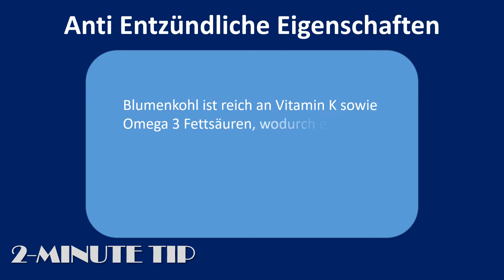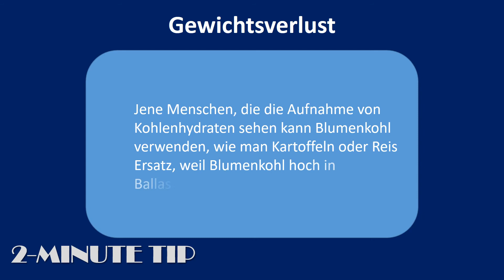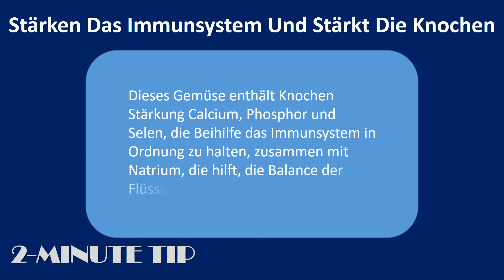Vorteile der Blumenkohl | gesunde Verdauung & hoch in den Antioxydantien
Find out in this video Vorteile der Blumenkohl | gesunde Verdauung & hoch in den Antioxydantien
 Vorteile der Blumenkohl.

 anti
entzündliche Eigenschaften.
 Blumenkohl wird mit Nährstoffen belastet und ist sehr gut für unsere Gesundheit sowie der Haut und der Haare.
 Blumenkohl ist reich an Vitamin K sowie Omega
3
Fettsäuren, wodurch es seine Fähigkeit, in der die chronische Entzündung in den Gelenken zu helfen, ist die Hauptursache von Arthritis.

 hoch in den Antioxydantien.
 Diese Nahrungsmittel enthalten phytonutrients, beta
Carotin und Antioxidantien, die mit regelmäßigen verwenden, wird die Chance von freien Radikalen sowie Hilfe gegen Herz
Kreislauf
 und Krebserkrankungen schützen verringern.

 Blumenkohl Aids eine gesunde Verdauung.
 In der Regel, die Nutzen für die Gesundheit von Blumenkohl bestehen aus gesunde Verdauung.
 Eine typische Portion dieses Gemüse enthält mehr als 3 g Ballaststoffe, die unabdingbar ist, ein gesundes Verdauungssystem zu halten.
 Dieses Gemüse hat auch Glucoraphanin, dass geglaubt wird, um zu helfen, die Magenschleimhaut aus Bakterien sichern.
 Hilfen in der Schwangerschaft
 In der Zeit der Schwangerschaft, Folsäure (B9) können die Beihilfen die ungeborenen Kinder zu sichern und auch ihre gesunde Entwicklung helfen.
 Besonders, Blumenkohl wird in der B
Vitamine, die Ärzte empfehlen, dass Frauen während der Schwangerschaft einnehmen.

 Gewichtsverlust.
 Darüber hinaus Nutzen für die Gesundheit des Blumenkohls auch die Gewichtskontrolle reichen.
 Diese kalorienarme, Ballaststoffreiche Gemüse ist eine tolle Methode, um die Nährstoffe, die Sie ohne die Diät benötigen.
 Wenn Sie mit Blumenkohl als Gemüse mit Ihren wichtigsten Mahlzeit gekocht, werde es im machen Sie Gefühl voll für lange Zeit zu helfen und sie auch roh essen, wie einer kalorienarmen Snack (es hat nur 25 Kcal pro 100 Gramm).
 Jene Menschen, die die Aufnahme von Kohlenhydraten sehen kann Blumenkohl verwenden, wie man Kartoffeln oder Reis Ersatz, weil Blumenkohl hoch in Ballaststoffe und wenig Kohlenhydrate

 stärken das Immunsystem und stärkt die Knochen.
 Nutzen für die Gesundheit der Blumenkohl nicht abgeschlossen werden kann, ohne dass dieses Gemüse auch helfen kann, Ihr Immunsystem verbessern werden.
 Dieses Gemüse enthält Knochen Stärkung Calcium, Phosphor und Selen, die Beihilfe das Immunsystem in Ordnung zu halten, zusammen mit Natrium, die hilft, die Balance der Flüssigkeiten im Körper zu halten.

 Informationen über Gesundheit, Schönheit und die Behandlungen bei 2 Minuten Tipp verfügbar ist für allgemeine Leitlinien vorgeschlagenen nur und niemals ein Ersatz für die Beratung durch einen Arzt oder einen anderen qualifizierten Healthcare Professional gemessen werden. Immer suchen den Rat Ihres Arztes oder anderer qualifizierter medizinischer Fachmann mit Fragen zu Ihrem medizinischen Zustand haben können.